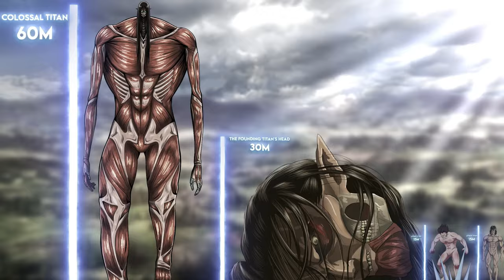Eren's titans - Size comparison (Attack On Titan)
Hope you enjoy my return :)

Nice to see you again ! Here is Here are the sizes of the different titans of Eren in Attack On titan ! Feel free to give your opinion in the comment section ! This video is created by myself.
This video consists mostly of handmade drawings and represents a lot of work.
Reuse of excerpts from this video is prohibited.
The re-use of some of the drawings in this video is prohibited.
The video presented here is an original work inspired by the world famous animated series "Attack On Titan" owned by Hajime Isayama. Through my videos, I show another perspective allowing my audience to better understand Hajime Isayama's work. This content is intended to entertain and educate you.